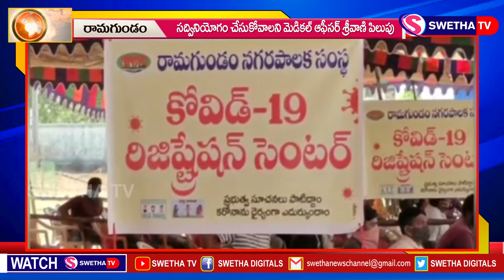వ్యాక్సినేషన్ సద్వినియోగం చేసుకొండి...SWETHA NEWS 06.06.2021